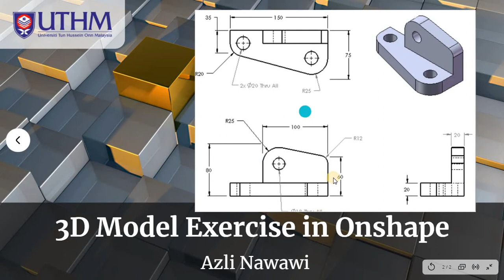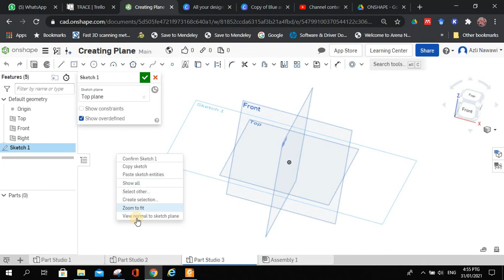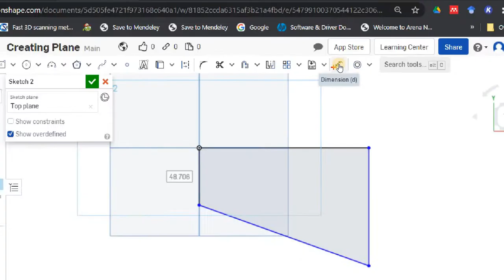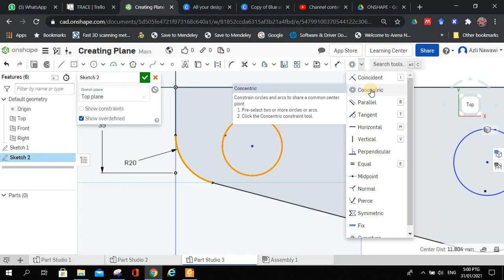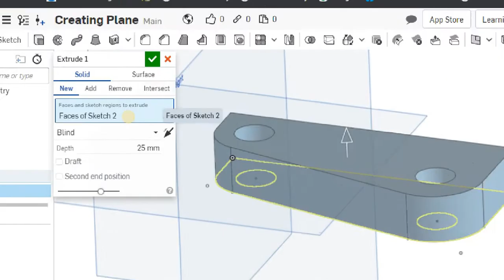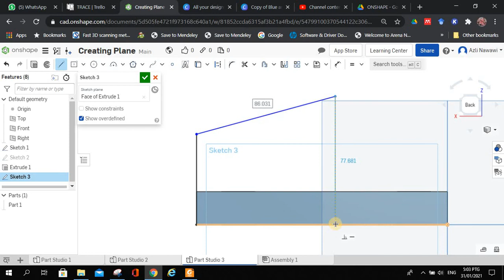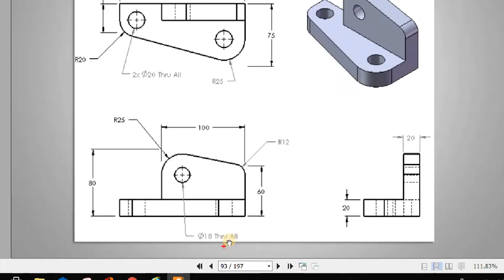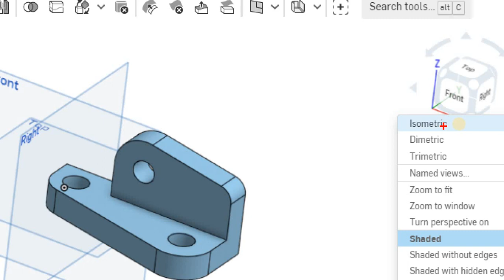3D Model Exercise in Onshape